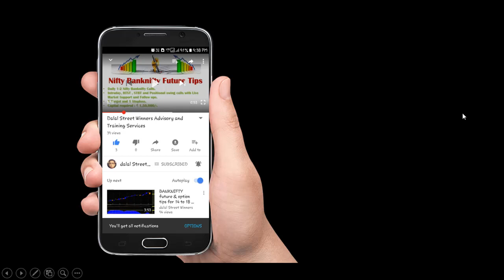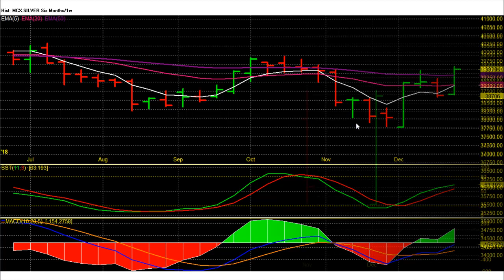MCX silver 2019 Forecast